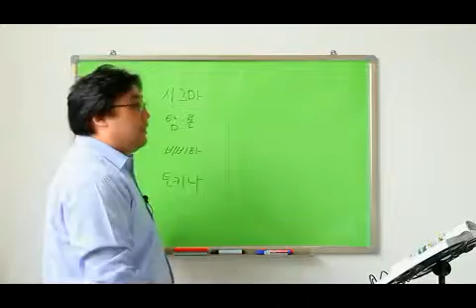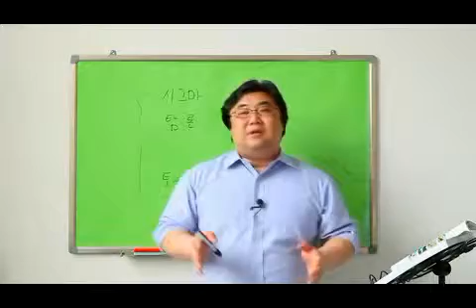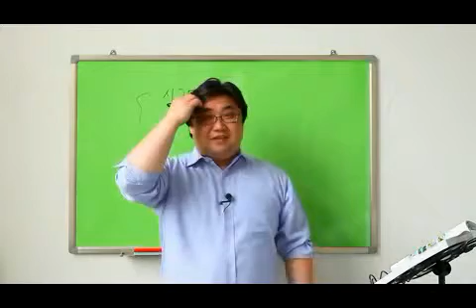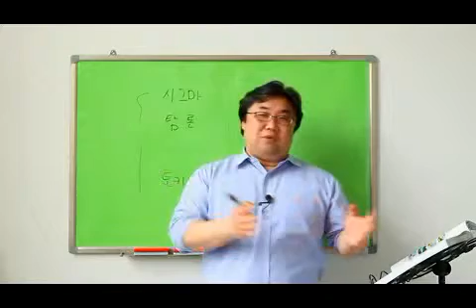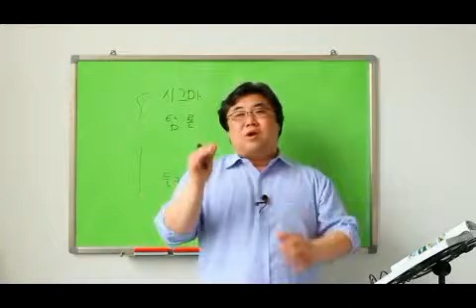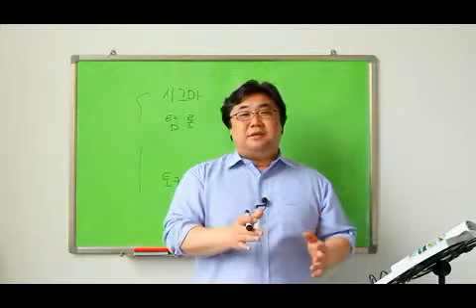송보의 사진강좌 - 써드파트렌즈는 쓸만한가?(01)